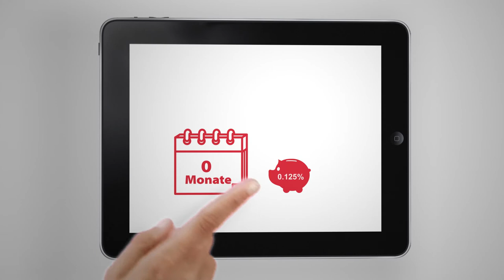kontomat.ch - das Online-Sparkonto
Individuell Sparen und Anlegen -- kombiniert in einem Konto